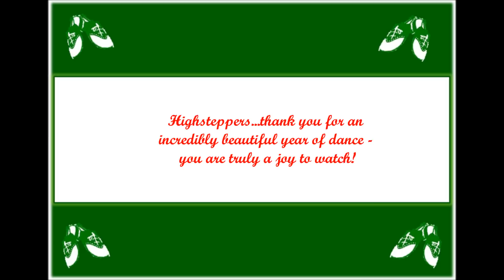2011 - 2012 TWHS Highstepper Showoff - Final Team Kick Performance 03062012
The 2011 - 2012 Woodlands High School Highsteppers perform their competition kick routine for the final time during the annual Highstepper showoff for family and friends on Tuesday, March 6, 2012.